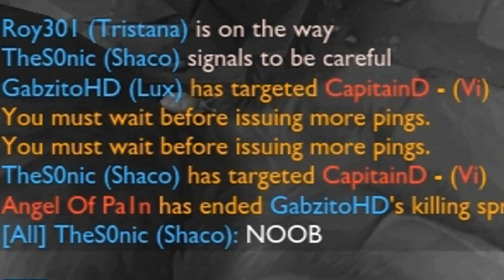BACKDOOR FAIL - League of Legends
I'd be pretty pissed...

Songs: "Who likes to party" and "Carefree"
Also public domain music composed by Beethoven.